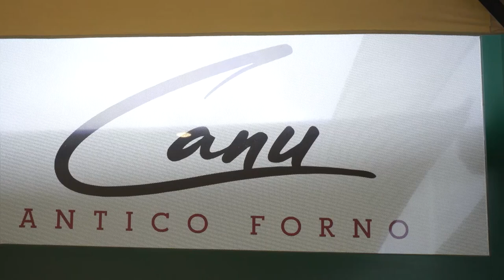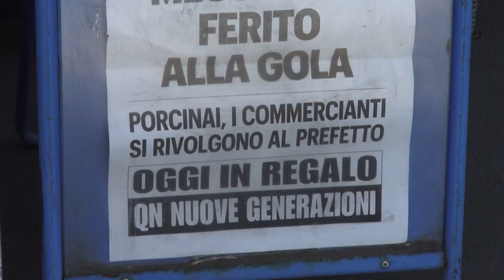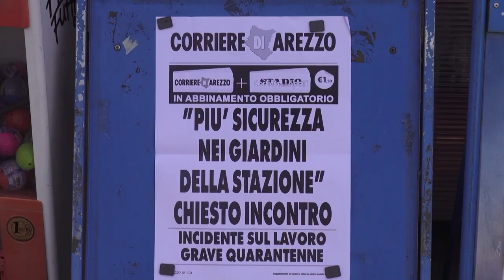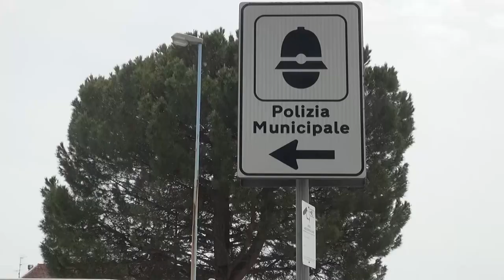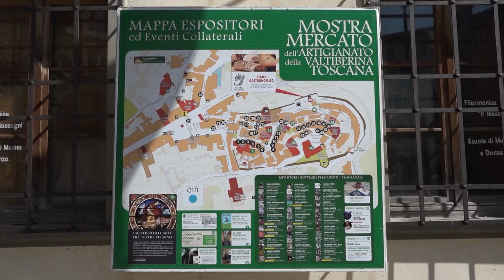Cronaca Aretina del 18/04/2024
Ancora un assalto in un'azienda di preziosi, ladri fanno razzia di argento

Blitz della Finanza in due aziende di Arezzo: sequestrati quasi 12mila pezzi contraffatti

Ciclista travolto da un'auto a Sargiano. E' grave in ospedale

Giardini del Porcinai, ancora degrado e criminalità. Residenti e
commercianti chiedono sicurezza

Dalla Romania stipati in un furgone, cuccioli di cane salvati dalla Polizia Municipale

Torna la Mostra Mercato dell’Artigianato della Valtiberina Toscana: ad Anghiari dal 25 aprile al 1° maggio

Basket, Under 19 Gold, l'Amen SBA vince imbattuta il girone di Prima Fase